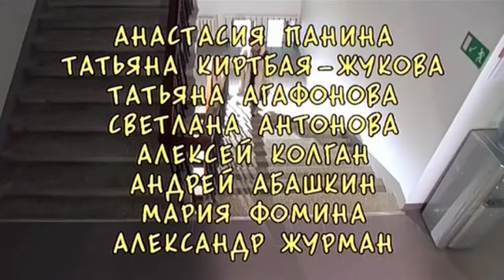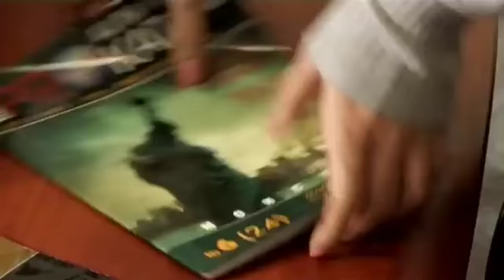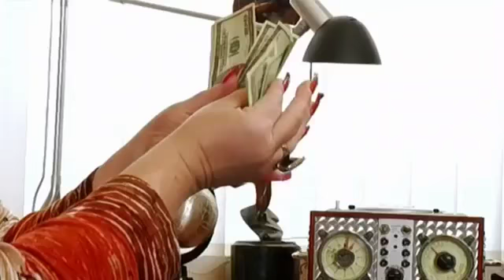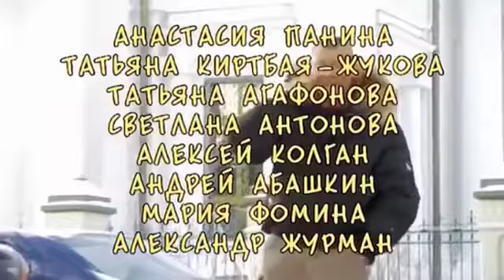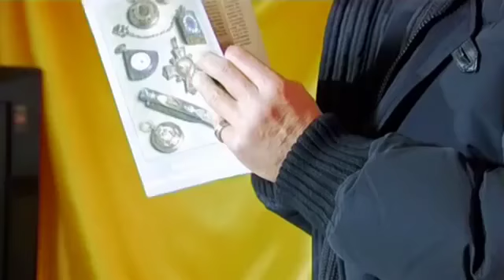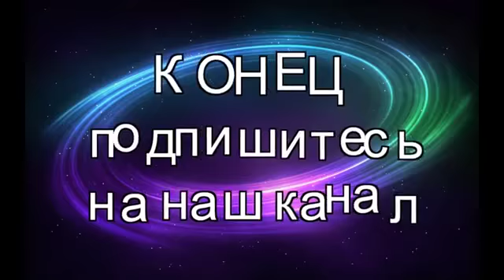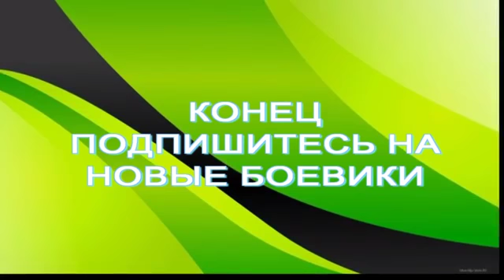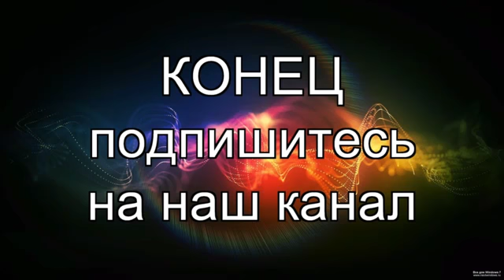ОЧЕНЬ СКАНДАЛЬНЫЙ И ЖЕСТКИЙ ФИЛЬМ " ИГРАЙ ДО СМЕРТИ" часть 2